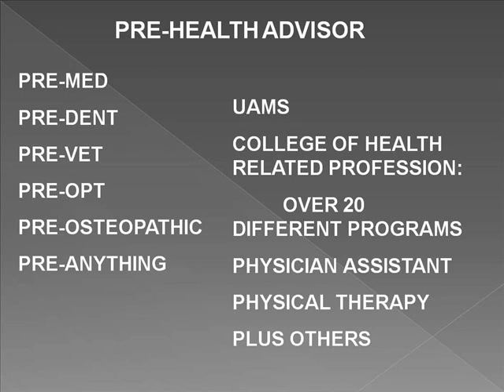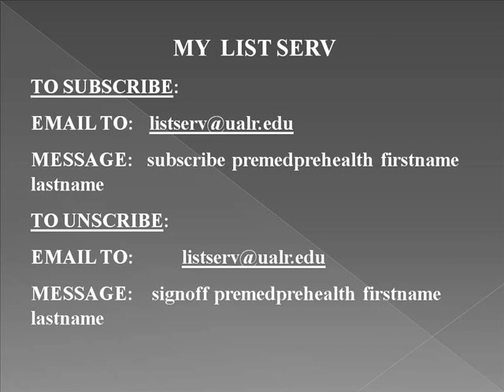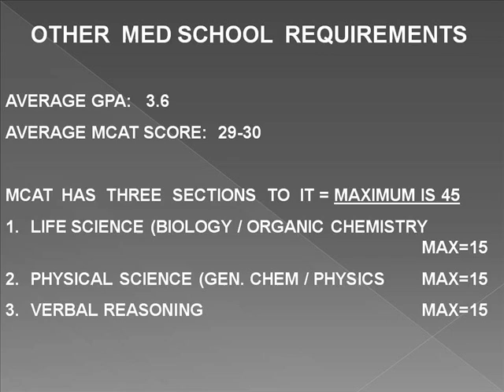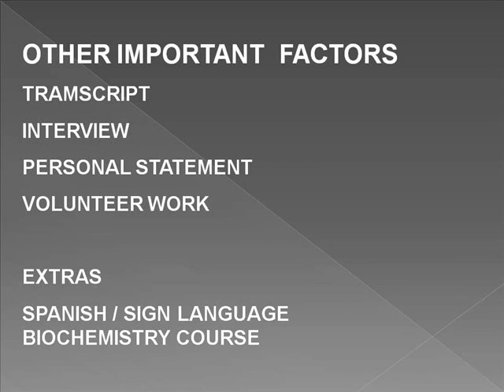Pre-Med Requirements and Application (Part 1)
UALR College of Science and Mathematics Associate Dean, Dr. Lynch goes over the requirements and application content for pre-medical schools.